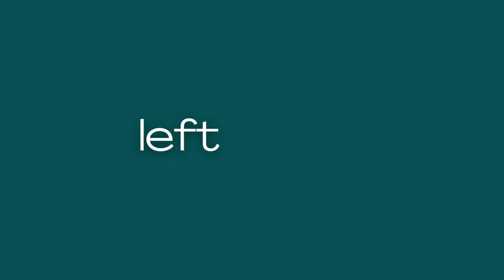Fall Knitting Plans | Musselburgh, Andrea Mowry, a Pom Pom pattern, and more | Lefty Knits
This week, I'm discussing my plans for fall knitting this year. I have some accessories and some sweaters planned, and I'm excited to get started on these!

What are your knitting plans for this fall?

*Chapters*
0:00 Intro
3:07 Accessories
13:38 Sweaters
23:32 Outro

Jadawoo Designs 100% Merino Fingering Weight Yarn in 'Jadawoo' (color unavailable)

Bucksnort Alpaca Ranch 100% Alpaca Yarn in Shooter (not available online)